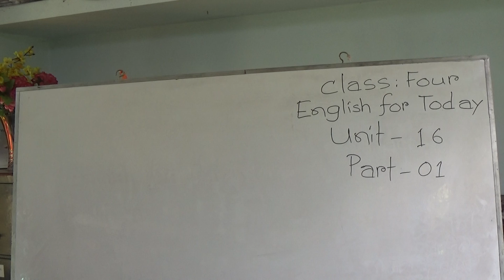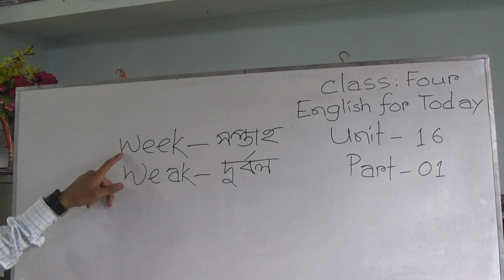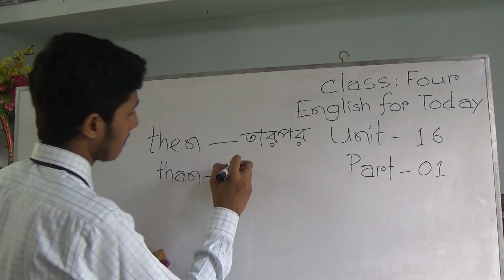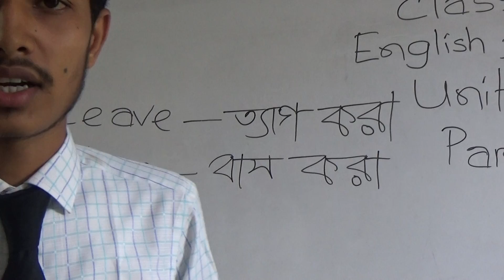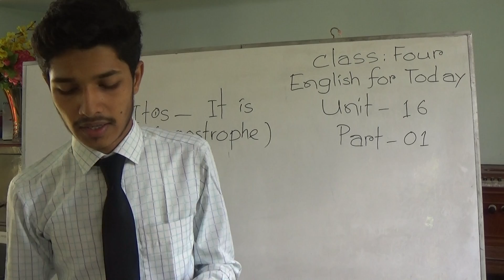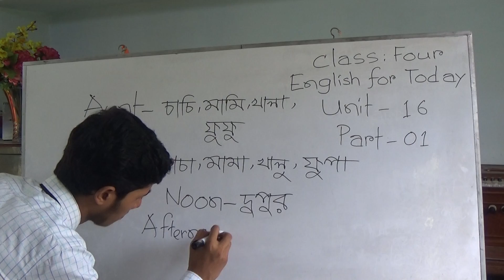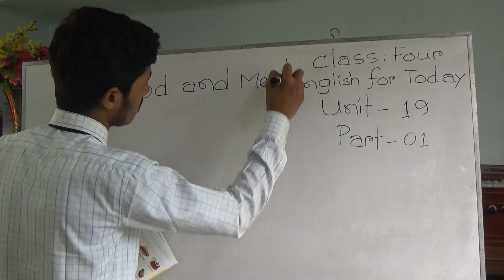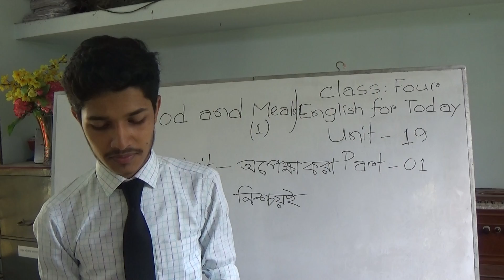Class Four English For Today Part 01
by Muhammad Tareq Imtiaz Ravien. Ast. teacher of ULIPUR KINDERGARTEN & ANOWARA JUNIOR SCHOOL , ULIPUR , KURIGRAM.